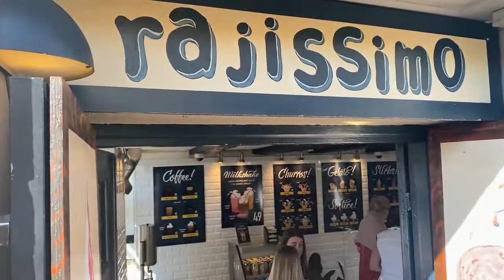Nyhavn, Copenhagen Inner Harbour walkingday //Momsie emzie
This is new 180 m Long bike-and walk bridge called "inderhavnsbroen" connecting Nyhavn and Christianhavn in Copenhagen.